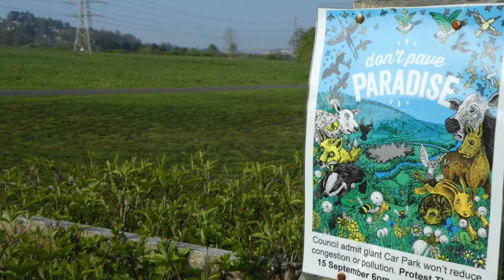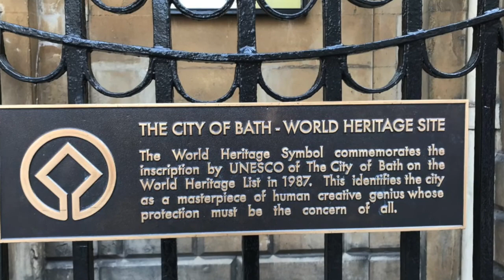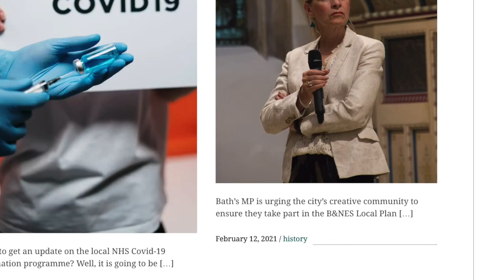Meadows and World Heritage Centre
Remember this image from April 2017? The sit down in Milsom Street during a huge protest march to save Bathampton Meadows from being turned into the East of Bath Park and Ride. Just one of the subjects l am looking at today in my vlog coming from St Mary's Churchyard at Upper Swainswick.
There's a possible new future for this much-loved green space to discuss and some on-going developments surrounding another Bath attraction to come.